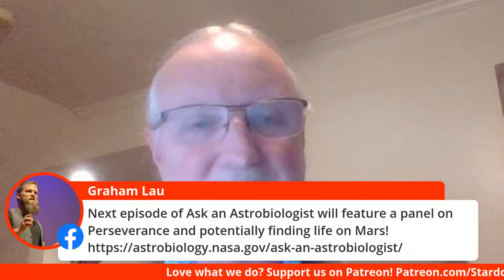Space Fam: Life in the Universe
You all asked for it, so let's talk about ALIENS! (No, not that kind.) We'll go live with top astrobiologists and scicomms tonight at 8pm MDT, only Space Fam!